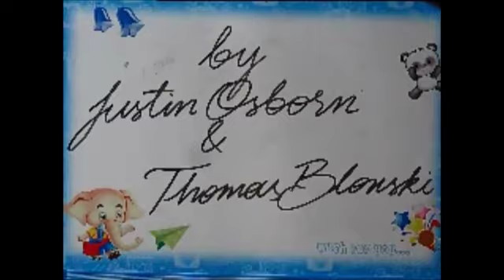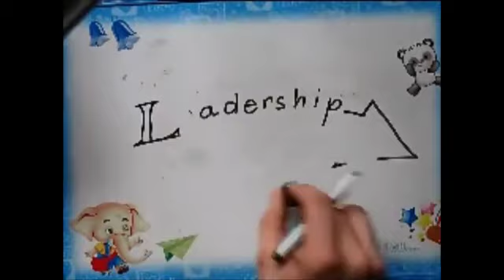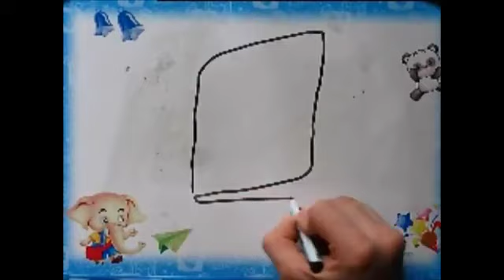OUR DEAR TEACHERS ARE YOU AROUND? (2)